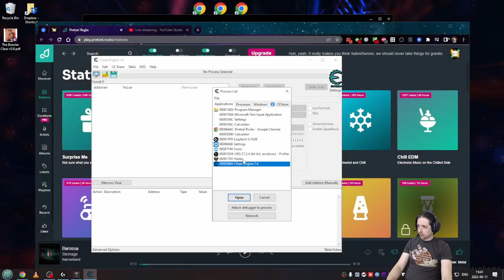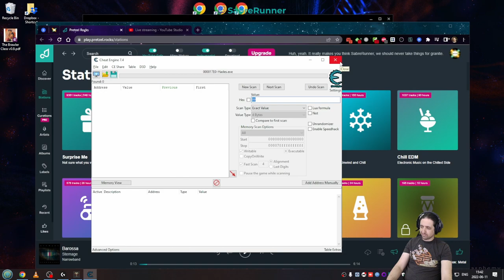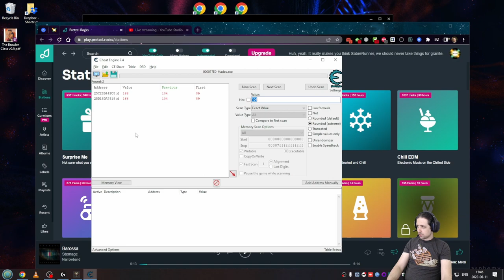Running the Gauntlet˸ Hades, Part 15